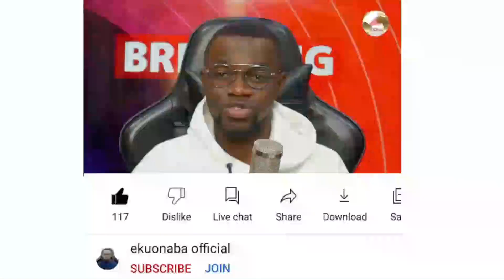Nana Addo Commissions 4 Ships for Ghana Navy very impressive